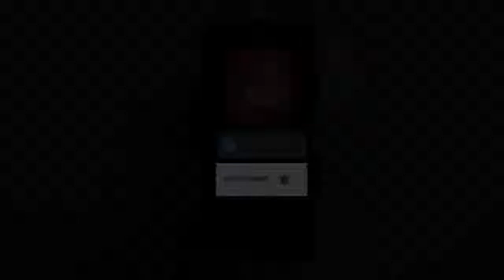भारत जोड़ो यात्रा में पहली बार जय-वीरू साथ-साथ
कांग्रेस की भारत जोड़ो यात्रा में शनिकांग्रेस की भारत जोड़ो यात्रा में शनिवार को पहली बार छत्तीसगढ़ की राजनीति के जय-वीरू यानी मुख्यमंत्री भूपेश बघेल और स्वास्थ्य मंत्री टीएस सिंहदेव की जोड़ी साथ-साथ नजर आई। दोनों दिग्गज नेता खरगोन जिले के उमरिया चौकी से इंदौर के बलवाड़ा तक राहुल गांधी के साथ-साथ चले। देर शाम महू में डॉ. भीमराव अम्बेडकर की जन्म स्थली पर छत्तीसगढ़ से ले जाए गए मिट्‌टी-पानी से पौधा रोपण किया गया।

छत्तीसगढ़ से गये अतिथि पदयात्रियों के लिए शनिवार-रविवार का समय तय हुआ था। इसके लिए कांग्रेस नेताओं का जत्थे अलग-अलग समय पर शुक्रवार को ही मध्य प्रदेश पहुंच गये थे। वहां अधिकांश नेता खंडवा के ओंकारेश्वर पहुंचे। वहां पूजा-अर्चना के बाद सभी आसपास के हाेटलों में ठहरे। राहुल गांधी की भारत जोड़ाे यात्रा सुबह करीब 6 बजे खंडवा जिले के मोरटक्का से शुरू हुई।

इस दौरान विधानसभा अध्यक्ष डॉ. चरणदास महंत, स्वास्थ्य मंत्री टीएस सिंहदेव, प्रदेश कांग्रेस अध्यक्ष मोहन मरकाम सहित प्रदेश कांग्रेस के तमाम नेता राहुल गांधी के साथ थोड़ी-थोड़ी देर तक चलते रहे। पदयात्रा में टी ब्रेक तक प्रियंका गांधी और उनके पति राबर्ट वाड्रा भी साथ चलते रहे। बाद में प्रियंका इंदौर होते हुए दिल्ली के लिए रवाना हो गईं।

पदयात्री खरगोन के बड़वाह होते हुए खरगोन जिले के मनिहार पहुंच गये। यहां मॉर्निंग ब्रेक हुआ। करीब साढ़े 3 बजे यात्रा उमरिया चौकी से शुरू होकर बलवाड़ा के लिए निकली। यहां पर मुख्यमंत्री भूपेश बघेल भी पदयात्रा में शामिल हो गए। शाम को पदयात्री बलवाड़ा के मायापुर धाम मंदिर पहुंची जहां इवनिंग ब्रेक हुआ। बाद में राहुल गांधी के साथ सभी वरिष्ठ नेता महू के लिए रवाना हुए।वार को पहली बार छत्तीसगढ़ की राजनीति के जय-वीरू यानी मुख्यमंत्री भूपेश बघेल और स्वास्थ्य मंत्री टीएस सिंहदेव की जोड़ी साथ-साथ नजर आई। दोनों दिग्गज नेता खरगोन जिले के उमरिया चौकी से इंदौर के बलवाड़ा तक राहुल गांधी के साथ-साथ चले। देर शाम महू में डॉ. भीमराव अम्बेडकर की जन्म स्थली पर छत्तीसगढ़ से ले जाए गए मिट्‌टी-पानी से पौधा रोपण किया गया।

पदयात्री खरगोन के बड़वाह होते हुए खरगोन जिले के मनिहार पहुंच गये। यहां मॉर्निंग ब्रेक हुआ। करीब साढ़े 3 बजे यात्रा उमरिया चौकी से शुरू होकर बलवाड़ा के लिए निकली। यहां पर मुख्यमंत्री भूपेश बघेल भी पदयात्रा में शामिल हो गए। शाम को पदयात्री बलवाड़ा के मायापुर धाम मंदिर पहुंची जहां इवनिंग ब्रेक हुआ। बाद में राहुल गांधी के साथ सभी वरिष्ठ नेता महू के लिए रवाना हुए।